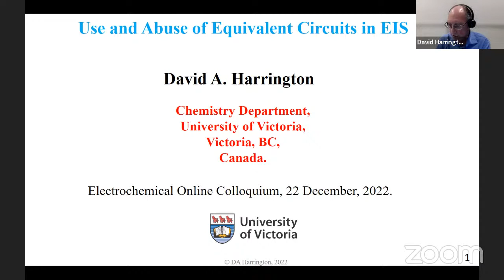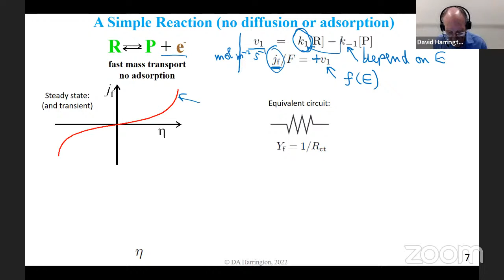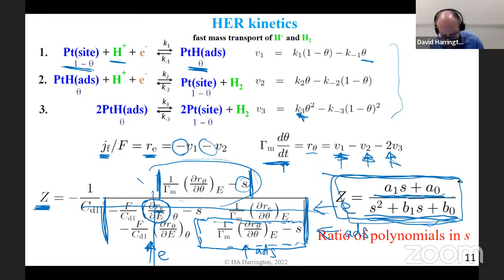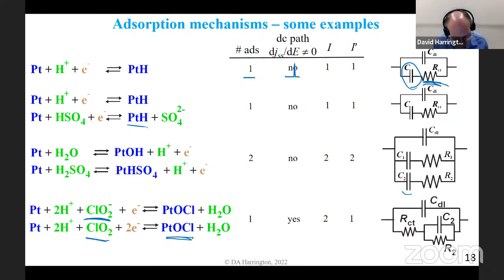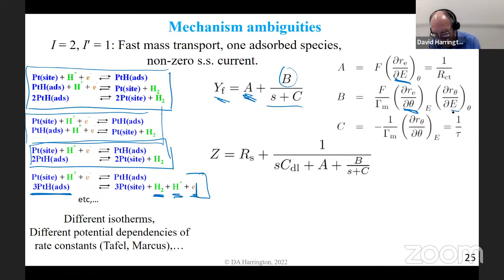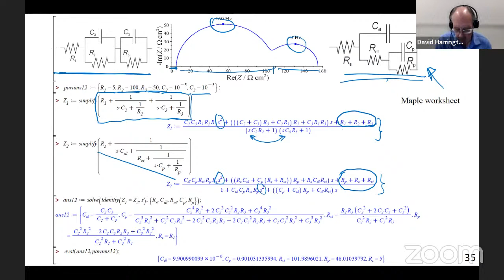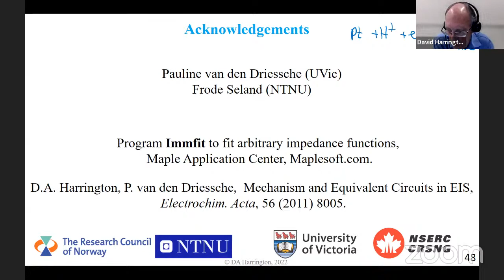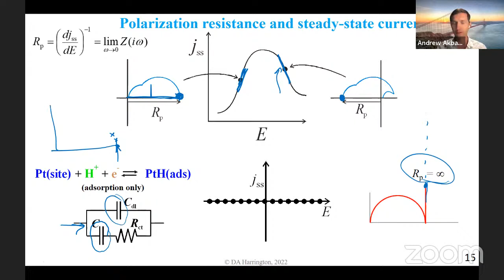31. Prof. David Harrington - Equivalent Circuits in Electrochemical Impedance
Full title: Use and Abuse of Equivalent Circuits in Electrochemical Impedance
Speaker: Prof. David Harrington  (Chemistry Department, University of Victoria, BC, Canada)

Abstract:
Commercial software makes it easy to fit Electrochemical Impedance Spectroscopy data to arbitrary equivalent circuits. The next step is often to guess at the meaning of the circuit elements. Here I describe briefly what goes into deriving an equivalent circuit from some underlying electrochemical reaction mechanism, and discuss what meaning it is possible (or not) to assign to the circuit elements. Common pitfalls in constructing and interpreting equivalent circuits are discussed.